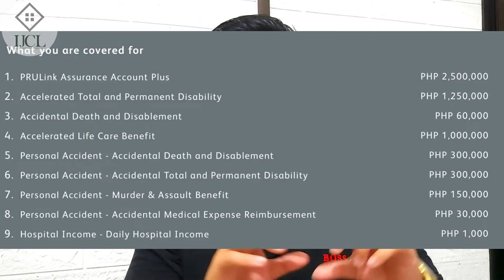Congratulations to our OFW client for being an Insured Investor!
Enjoy your Freedom and Unlimited Weekends!
Congratulations on your Future Retirement!

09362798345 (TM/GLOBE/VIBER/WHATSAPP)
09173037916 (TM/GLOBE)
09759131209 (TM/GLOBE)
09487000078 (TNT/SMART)